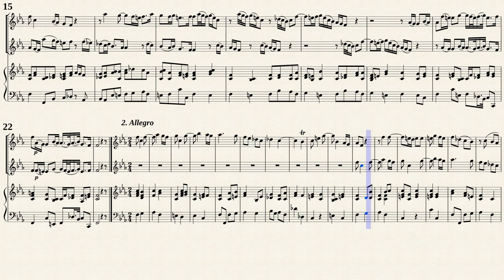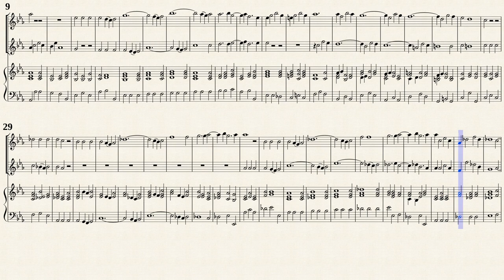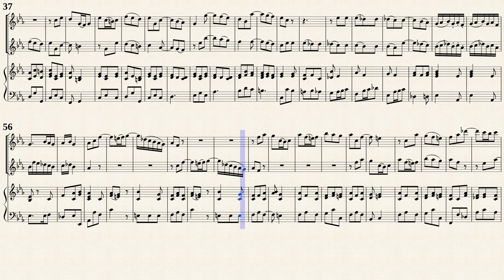Quantz, J. J. _ Trio Sonata f-moll, QV 2:Anh.18 [Trv, Ob, Bsn, Hch]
Arr. by : Edward Evans
Trio Sonata f-moll, QV 2:Anh.18
for 2 Flutes and Continuo
Transposed for Traverso, Oboe, Fagotto and Cembalo